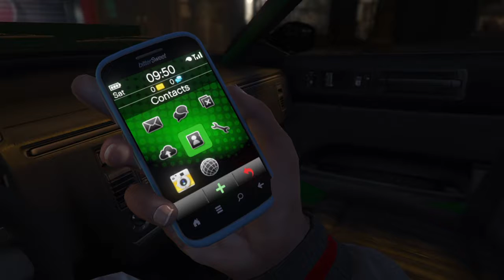Grand Theft Auto V-Franklin & Micheal Get Drunk As Shit